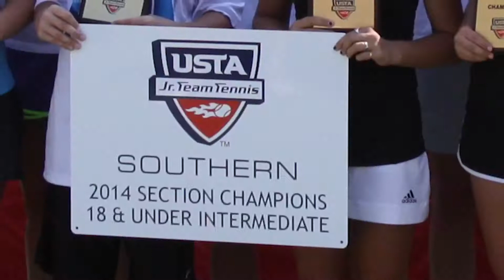Eric Wammock Pro League Night Hilton Head Island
Hilton Head Island Pro League Dedicates a Night to Erick Wammock's Recovery